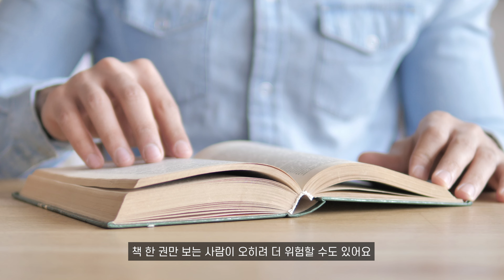피트니스 + 물리치료 Lv.999 ㅣ서울대학교 평생교육원 피트니스 리더스과정 교육생 모집